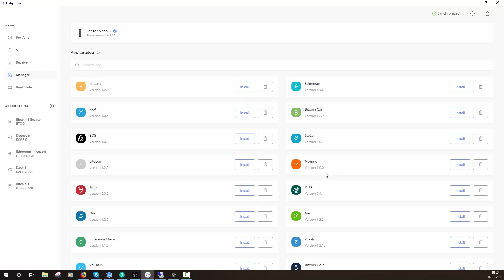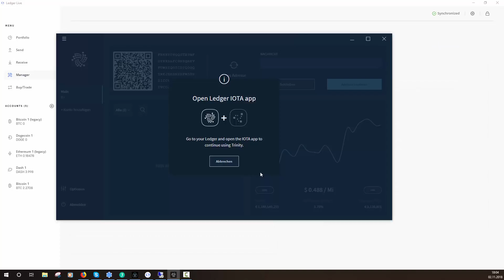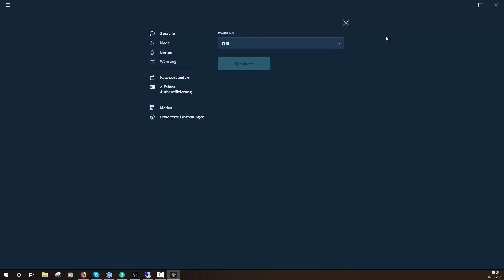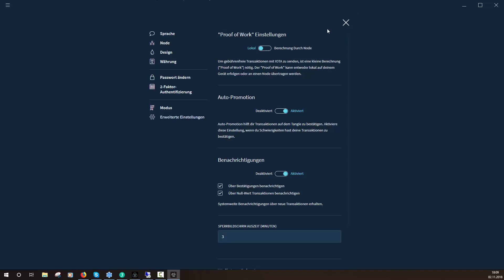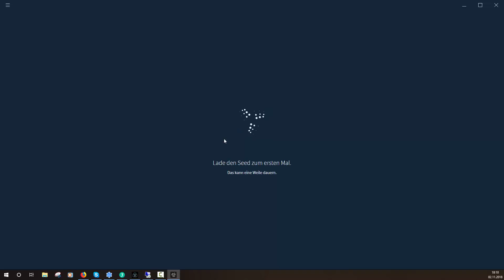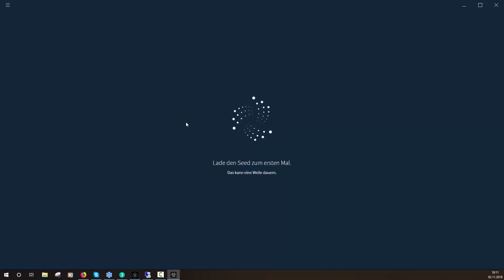Iota Wallet für Ledger - Erster Einblick in das Wallet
👇 Die wichtigsten Kryptoseiten in der Beschreibung 👇
Heute zeige ich euch das Iota Wallet für Ledger Hardware Wallets.

💸 Meine Empfehlungen für den Einstieg in Kryptowährungen 💸

⛏ Bester Cloudmining Anbieter ⛏
► BFhITM (mit dem Code spart Ihr 3% beim Kauf von Cloudmining Power)

🤑 Alternative Investments 🤑

🤑  P2P Plattform, womit ich 12% Zinsen jährlich generiere 🤑

(Mintos kostenlos anmelden; mein Code ist schon im Link integriert; bringt euch 1% extra für Investments)

Alternative zu Mintos:
(5€ umsonst für die Anmeldung über meinen Link)

✅ Du willst meine Arbeit unterstützen? Benutze folgende Links (ohne dass dir ein Nachteil entsteht) ✅